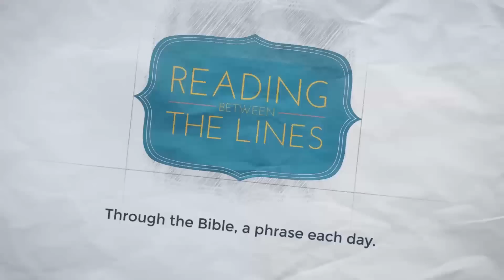Reading Between the Lines 14 - They Were Naked and Not Ashamed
Our 14th phrase as we travel through the Bible: They were naked and not ashamed.

READING: Genesis 2:25

For more about Speak Life go to speaklife.org.uk and LIKE us